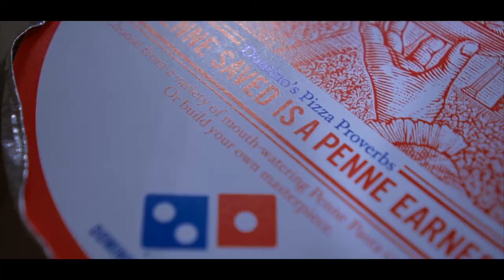Business Trip to Cape Cod | tape.25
In this vlog, I meet some business partners from Massachusetts and it's my last day with my cousin